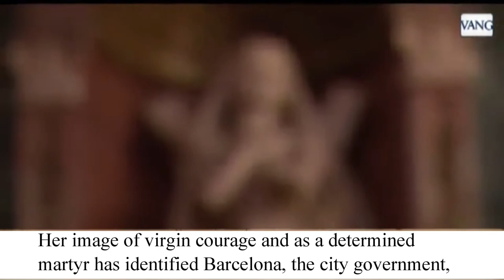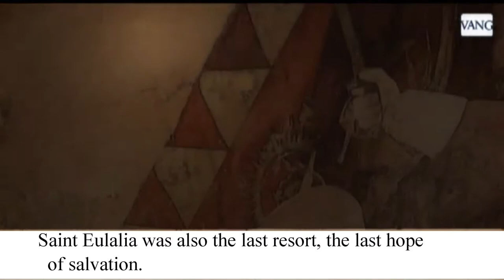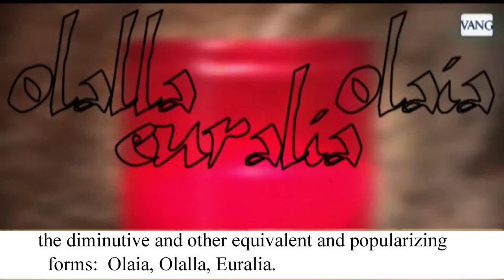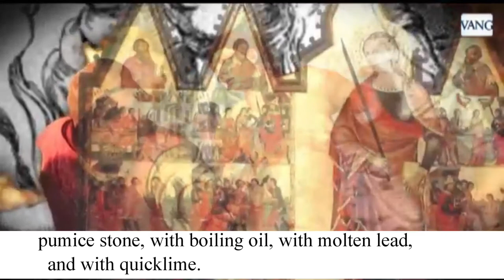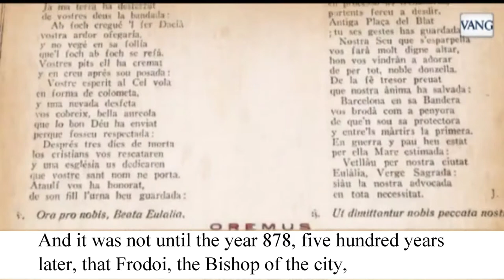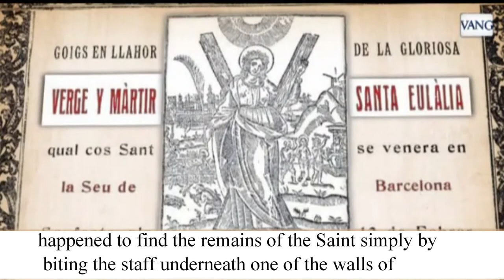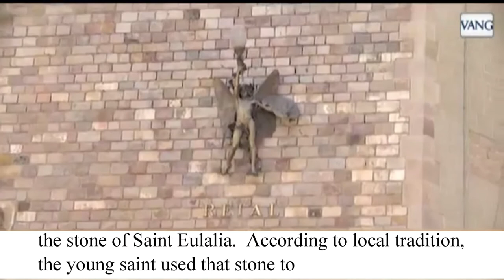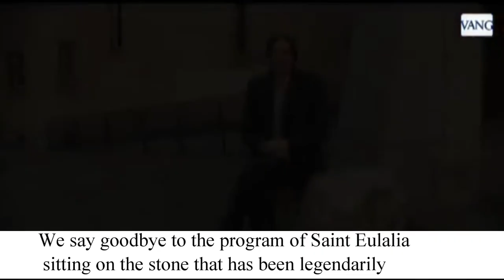Saint Eulalia, a martyr and a political patron saint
Let's review the curious story of the virgin martyr who has been identified with and represented Barcelona for centuries.

For more information about the Order of the Blessed Virgin Mary of Mercy (Mercedarian Friars in the U.S.A.) please visit our